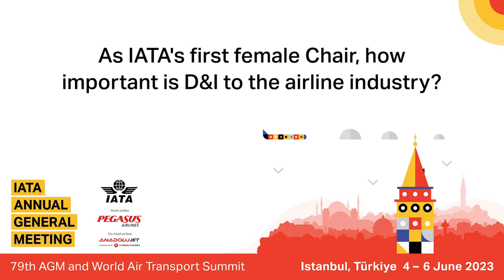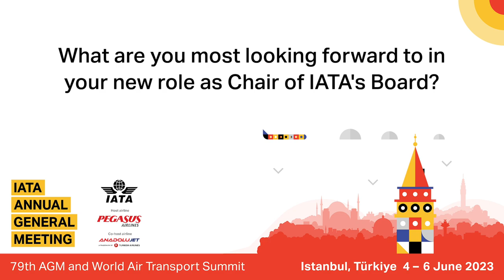Interview with Yvonne Manzi Makolo, Rwandair | Diversity & Inclusion | Outlook of Industry 2023-24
Yvonne Manzi Makolo, IATA Chair and CEO of Rwandair, shares on her key priorities and the importance of diversity and inclusion in the aviation industry.